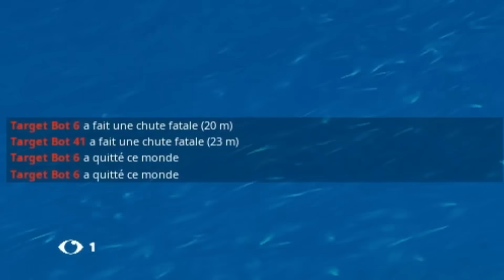Il joue à quoi lui ? 😡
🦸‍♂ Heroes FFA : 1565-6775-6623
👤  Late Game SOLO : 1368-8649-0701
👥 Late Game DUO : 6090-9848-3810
💎 1v1 Build Fight Custom : 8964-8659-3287
🎯 Box Fight 2V2 Zz : 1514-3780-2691
📦 Box Fight PVP (Zz vs ZFR) : 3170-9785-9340
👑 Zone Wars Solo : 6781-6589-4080